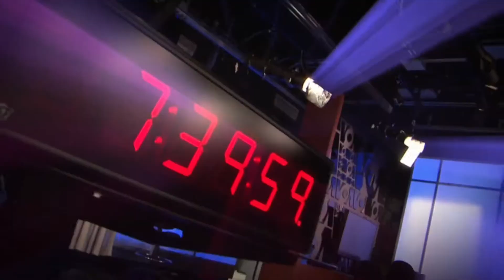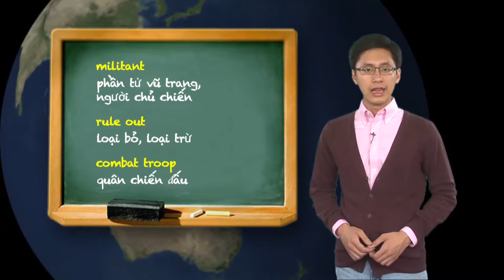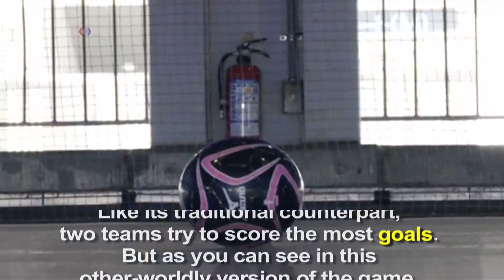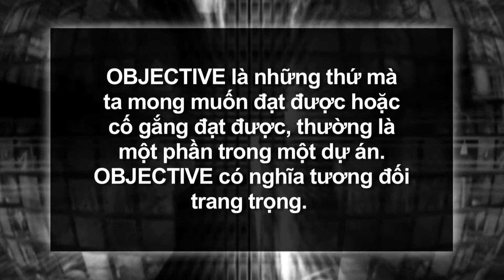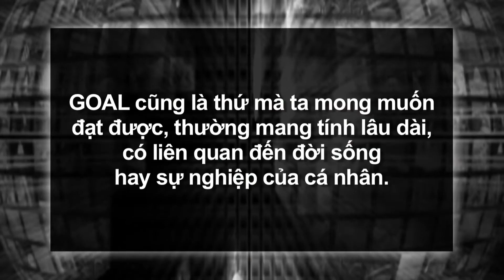Học tiếng Anh qua tin tức Nghĩa và cách dùng từ Goal VOA